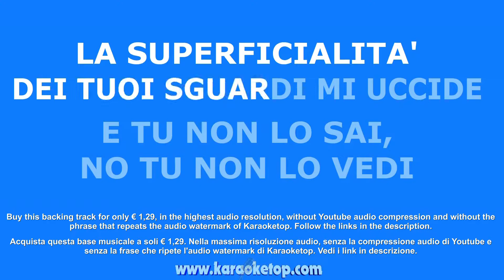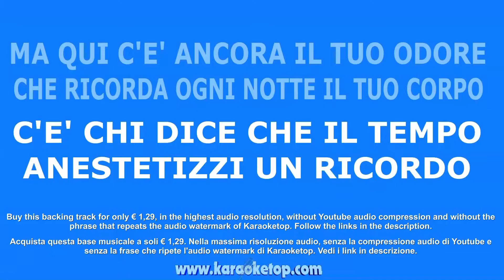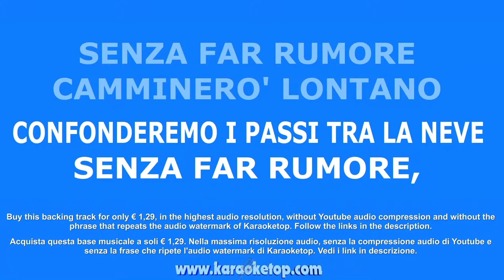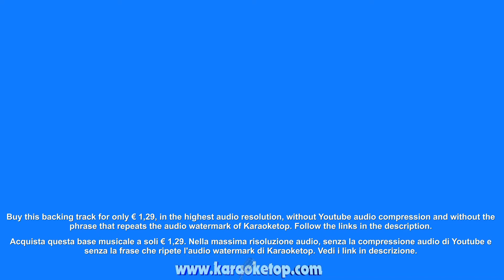Parole nuove - Einar (Karaoke professionale - Base musicale con testo - Audio Alta Qualità)